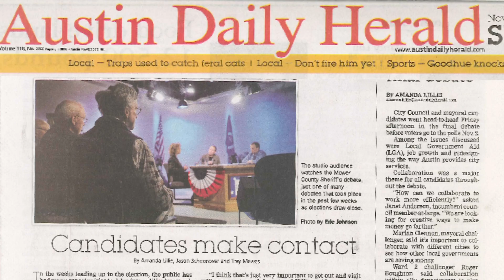Leadership Austin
Video for KSMQ Public Television, Austin, Minnesota.

Role:

Editor
Camera Operator (Interview)
Lighting (Interview)
Audio (Interview, Post)